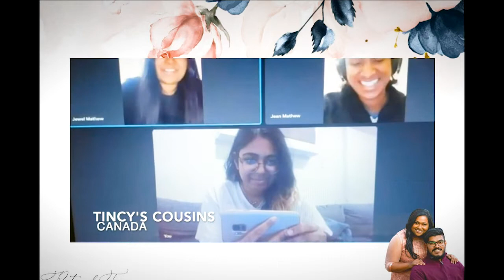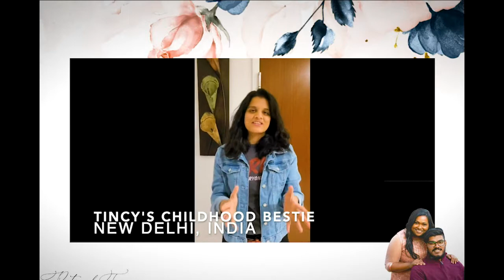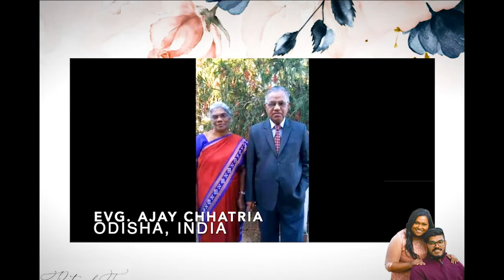Pinto & Tincy | Wedding Reception - Livestream from Dallas